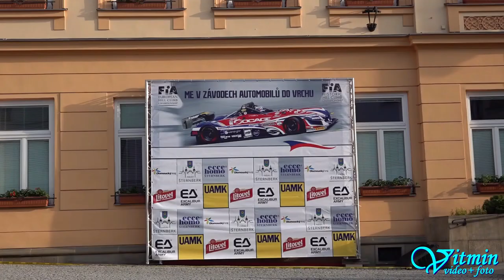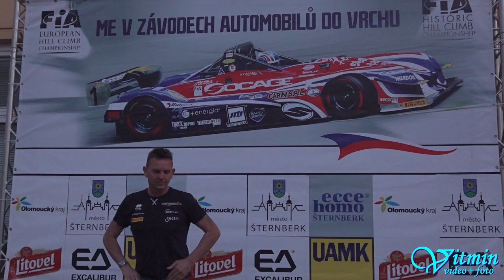NEW TRACK RECORD - WINNER Christian Merli - Osella FA 30 Zytek LRM - ME Ecce Homo Šternberk 2019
Christian Merli s plackou Osella FA 30 Zytek LRM zvítězil absolutně v novém traťovém rekordu 2.39,930 na ME Ecce Homo Šternberk 2019